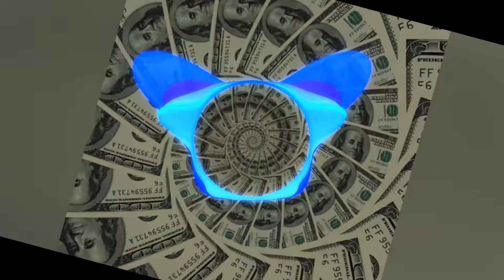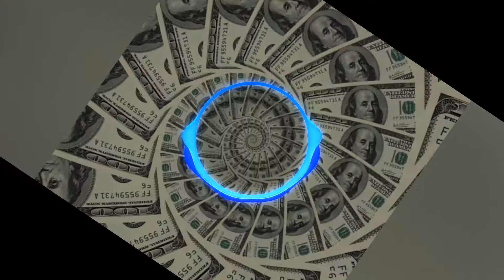Alexis MX 🎩Fama o dinero💵💲 🔥🔥🔥